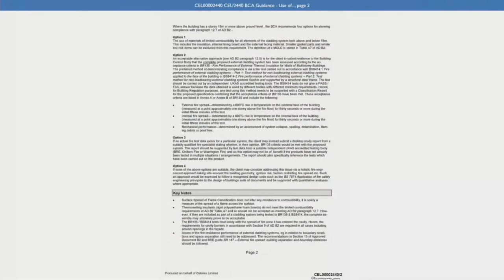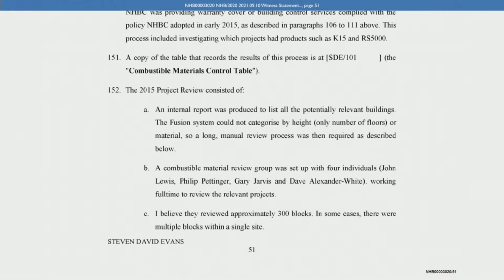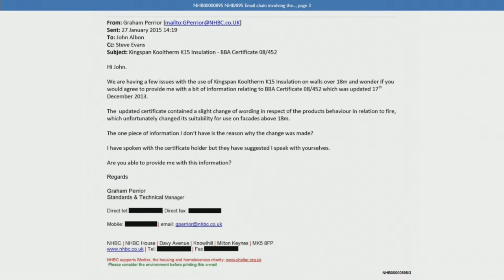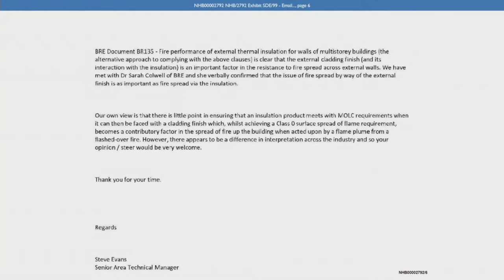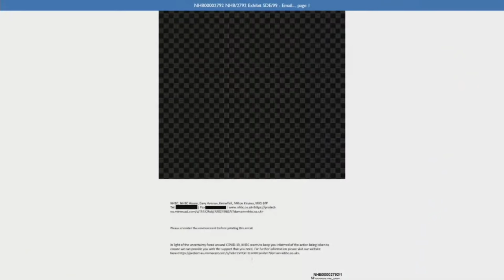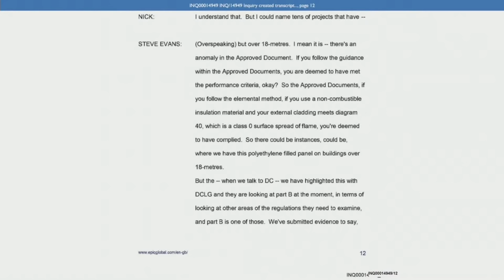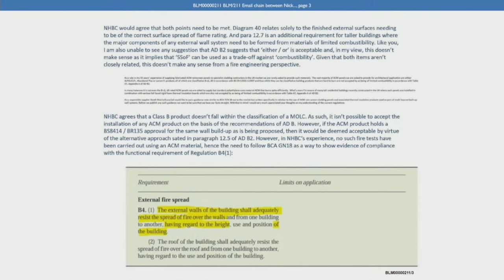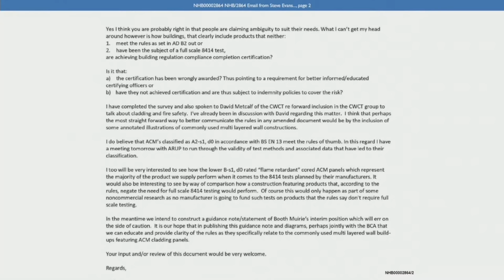National House Building Council - Thursday 16th December 2021 (1/2)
Thursday 16th December 2021 -  National House Building Council

AM

10:00 - 13:00  Steve Evans

PM

14:00 - 16:30  Steve Evans